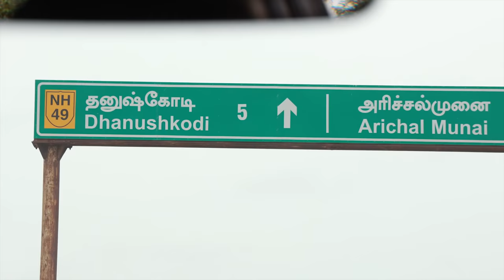Dhanushkodi Vlog with Traditional Foods of Ramanathapuram | Travel and Food Exploring with Jabbar..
sutralam Vanga YouTube channel link